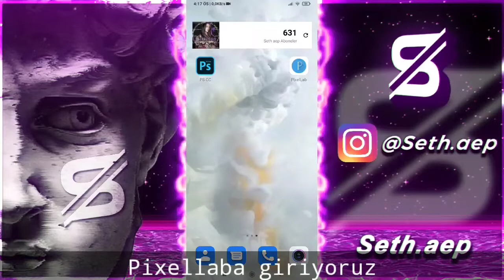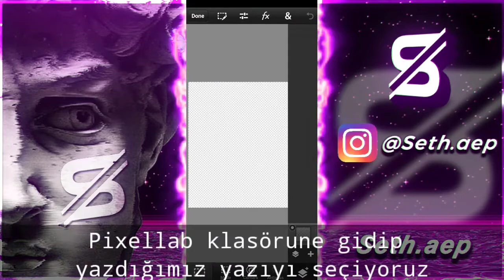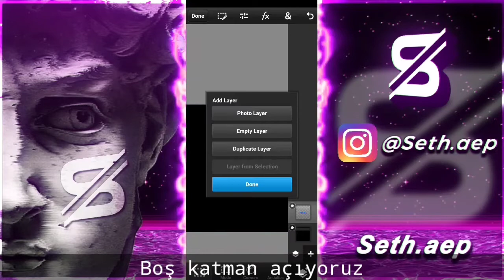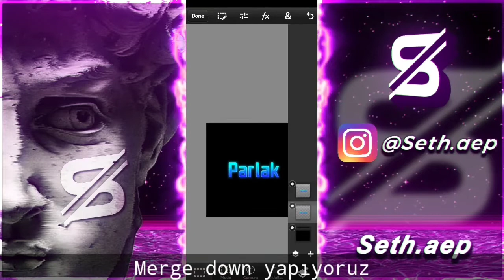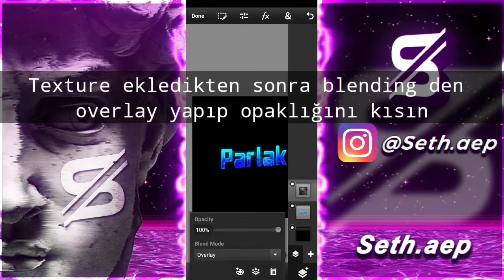Ps touch parlak yazi nasil yapilir?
ps touch thumbnail,
ps touch text logo,
ps touch nasıl kullanılır,
ps touch banner yapma,
ps touch android,
ps touch avi tutorial,
ps touch avi,
ps touch android 9.0 download,
ps touch afiş,
ps touch avi logo,
ps touch arka plan yapma,
ps touch android logo,
ps touch banner template,
ps touch banner yapımı,
ps touch brawl stars logo,
ps touch background eraser,
ps touch background change,
ps touch clan logo,
ps touch cc,
ps touch clan logo tutorial,
ps touch color correction pack,
ps touch critical ops,
ps touch cc 2019 apk,
ps touch cc 2020 apk download,
ps touch cc apk download,
ps touch dersleri,
ps touch download android 9.0,
ps touch design,
ps touch hdrip avi,
ps touch download link,
ps touch download,
ps touch download 2020,
ps touch download android 9.0 2020,
hyrum f ps touch,
ps touch eğitim,
ps touch efsane logo yapımı,
ps touch esports logo,
ps touch effects pack,
ps touch editing in mobile,
ps touch editing 2018,
ps touch editing logo,
ps touch editing 2020,
ps touch font ekleme,
ps touch foto kaydetme,
ps touch font,
ps touch football,
ps touch for ios,
ps touch full apk,
ps touch for pc,
ps touch full tutorial,
ps touch gradient,
ps touch gfx,
ps touch glow,
ps touch gfx pack android,
ps touch glow effect,
ps touch hair edit,
ps touch how to cut photo,
ps touch has stopped,
ps touch hd editing,
ps touch ios,
ps touch inner glow,
ps touch iphone download,
ps touch ios download,
ps touch is not opening,
ps touch ios 13,
ps touch install,
ps touch in tamil,
jersey design ps touch,
ps touch jak pobrać,
ps touch j2 prime,
ps touch jak zrobić baner,
ps touch kullanımı,
ps touch krom efekti,
ps touch kaise download kare,
ps touch keeps stopping,
ps touch kaise use kare,
ps touch kaise download karen,
ps touch kaise download kare mobile me,
ps touch ki id kaise banaye,
ps touch logo yapımı,
ps touch logo template,
ps touch logo pack,
ps touch logo yapma mobil,
ps touch logo design,
ps touch metalik yazı,
ps touch mobil,
ps touch mascot logo,
ps touch mod apk 2020,
ps touch mobile editing,
ps touch neon,
ps touch nasıl logo yapılır,
ps touch neon text,
ps touch new version 2020,
ps touch not working android,
ps touch not opening,
ps touch name editing,
ps touch on android,
ps touch overlay,
ps touch oil painting,
ps touch on pc,
o ps touch parou,
ps touch psd,
ps touch pack,
ps touch photoshop,
ps touch pubg thumbnail,
ps touch psd açma,
ps touch pubg logo,
ps touch parlak yazi,
ps touch pack gfx,
ps touch renk,
ps touch remove background,
ps touch retouch,
ps touch redmi note 8,
ps touch refine edge,
ps touch redmi note 7,
ps touch revamp tutorial,
ps touch rim light,
ps touch saber effect,
ps touch speedart,
ps touch saber,
ps touch softonic,
ps touch skin smooth,
ps touch save problem,
ps touch shadow,
ps touch text tutorial,
ps touch thumbnail yapma,
ps touch template,
ps touch thumbnail tutorial,
ps touch text logo tutorial,
ps touch use,
ps touch use hindi,
como usar ps touch 2020,
comment utiliser ps touch,
ps touch vs ps cc,
ps touch vector art,
ps touch version 9.9.9,
ps touch video,
ps touch vs lightroom,
ps touch yazı,
ps touch yükleme,
jak zainstalować ps touch,
jak zainstalować ps touch na telefon,
ps touch jak zrobić avatar,
jak korzystać z ps touch,
jak zainstalować ps touch na iphone,
ziid0editing ps touch,
ps touch #1,
ps/2 touchpad,
ps/2 touchpad not working,
ps touch 3d banner,
ps touch for realme 3 pro,
ps touch android 5,
ps touch iphone 6,
ps touch android 6.0 download,
ps touch android 7.0 download,
ps touch honor 8x,
ps touch на андроид 8,
ps touch 9.0 apk,